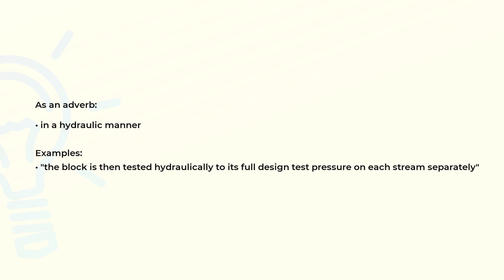What is the meaning of the word HYDRAULICALLY?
Definition, examples of use and spelling of the word HYDRAULICALLY.

(00:00) Intro
(00:07) As an adverb
(00:23) Spelling

As an adverb (00:07):
• in a hydraulic manner

Examples:
• "the block is then tested hydraulically to its full design test pressure on each stream separately"